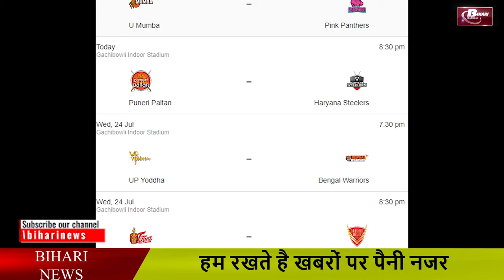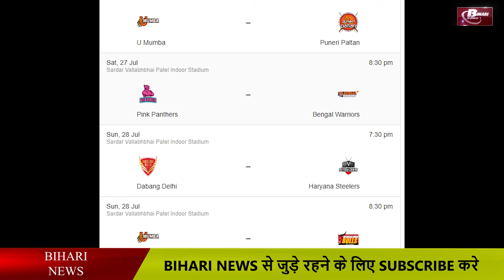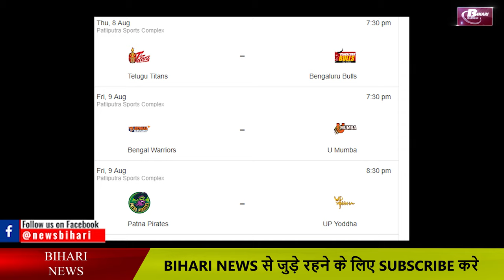Know all schedule of Pro kabaddi 2019.Fixture of Pro Kabaddi season 7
Complete schedule list of Pro Kabaddi 2019
20th July Telugu Titans vs. U Mumba Bengaluru Bulls vs. Patna Pirates
21st July 2019: Bengaluru Bulls vs. Gujarat Giants Telugu Titans vs. Tamil Thalaivas
22nd July 2019:U Mumba vs. Pink Panthers Puneri Paltan vs. Haryana Steelers
24th July 2019: UP Yoddha vs. Bengal Warriors Telugu Titans vs. Dabang Delhi K.C.
25th July 2019: Dabang Delhi K.C. vs. Tamil Thalaivas
 26th July 2019: UP Yoddha vs. Gujarat Giants Telugu Titans vs. Patna Pirates
27th July 2019: U Mumba vs. Puneri Paltan Pink Panthers vs. Bengal Warriors
28th July 2019: Dabang Delhi K.C. vs. Haryana Steelers U Mumba vs. Bengaluru Bulls
29th July 2019: Tamil Thalaivas vs. Patna Pirates Bengal Warriors vs. Puneri Paltan
31st July 2019: Haryana Steelers vs. Pink Panthers U Mumba vs. UP Yoddha
1st August 2019:Gujarat Giants vs. Dabang Delhi K.C.
2nd August 2019:Telugu Titans vs. UP Yoddha U Mumba vs. Gujarat Giants
3rd August 2019:Patna Pirates vs. Pink Panthers Bengal Warriors vs. Bengaluru Bulls
4th August 2019: Haryana Steelers vs. Tamil Thalaivas Patna Pirates vs. Puneri Paltan
5th August 2019: Dabang Delhi K.C. vs. Pink Panthers Gujarat Giants vs. Puneri Paltan
7th August 2019:UP Yoddha vs. Tamil Thalaivas Patna Pirates vs. Steelers
8th August 2019: Telugu Titans vs. Bengaluru Bulls
9th August 2019:Bengal Warriors vs. U Mumba Patna Pirates vs. UP Yoddha
10th August 2019:Gujarat Giants vs. Tamil Thalaivas Puneri Paltan vs. Delhi K.C.
11th August 2019:Bengaluru Bulls vs. Haryana Steelers Gujarat Giants vs. Telugu Titans
12th August 2019: Bengal Warriors vs. Telugu Titans UP Yoddha vs. Bengaluru Bulls
14th August 2019:UP Yoddha vs. Haryana Steelers Gujarat Giants vs. Bengal Warriors
15th August 2019: Pink Panthers vs. Puneri Paltan
16th August 2019: U Mumba vs. Patna Pirates Gujarat Giants vs. Pink Panthers
17th August 2019:Tamil Thalaivas vs. Bengaluru Bulls Bengal Warriors vs. Delhi K.C.
18th August 2019: Haryana Steelers vs. Telugu Titans Tamil Thalaivas vs. Puneri Paltan
19th August 2019: U Mumba vs. Haryana Steelers UP Yoddha vs. Pink Panthers
21st August 2019: Puneri Paltan vs. Bengaluru Bulls  Tamil Thalaivas vs. Pink Panthers
22nd August 2019:Bengal Warriors vs. Patna Pirates
23rd August 2019: Gujarat Giants vs. Patna Pirates Tamil Thalaivas vs. U Mumba
31st August 2019:Bengaluru Bulls vs. Gujarat Giants U Mumba vs. Pink Panthers
1st September 2019:UP Yoddha vs. Bengal Warriors Bengaluru Bulls vs. Tamil Thalaivas
2nd September 2019: Puneri Paltan vs. Haryana  Telugu Titans vs. Tamil Thalaivas
4th September 2019: Pink Panthers vs. Dabang  K.C. Bengaluru Bulls vs. Patna Pirates
5th September 2019:Puneri Paltan vs. U Mumba
6th September 2019: Patna Pirates vs. UP Yoddha Bengaluru Bulls vs. Telugu Titans
7th September 2019: Bengal Warriors vs. Gujarat Giants Dabang Delhi K.C. vs. Haryana Steelers
8th September 2019:Dabang Delhi K.C. vs. Tamil Thalaivas Bengal Warriors vs. Puneri Paltan
9th September 2019:UP Yoddha vs. Gujarat Giants Tamil Thalaivas vs. Patna Pirates
11th September 2019:Haryana Steelers vs. Pink Panthers Bengal Warriors vs. U Mumba
12th September 2019:Pink Panthers vs. Patna Pirates
13th September 2019:Telugu Titans vs. U Mumba Bengal Warriors vs. Bengaluru Bulls
14th September 2019:Puneri Paltan vs. Gujarat Giants Tamil Thalaivas vs. Haryana Steelers
15th September 2019:Dabang Delhi K.C. vs. Gujarat Giants Puneri Paltan vs. Patna Pirates
16th September 2019:Pink Panthers vs. UP Yoddha Telugu Titans vs. Dabang Delhi K.C.
18th September 2019:U Mumba vs. UP Yoddha Puneri Paltan vs. Tamil Thalaivas
19th September 2019:Bengal Warriors vs. Haryana Steelers
20th September 2019:Telugu Titans vs. Patna Pirates Puneri Paltan vs. Bengaluru Bulls
21st September 2019:Pink Panthers vs. Gujarat Giants UP Yoddha vs. Tamil Thalaivas
22nd September 2019:U Mumba vs. Gujarat Giants Pink Panthers vs. Bengal Warriors
23rd September 2019:Patna Pirates vs. Haryana Steelers Dabang Delhi K.C. vs. Bengaluru Bulls
25th September 2019:Telugu Titans vs. Bengal Warriors Pink Panthers vs. Puneri Paltan
26th September 2019:Patna Pirates vs. Dabang Delhi K.C.
27th September 2019:U Mumba vs. Bengaluru  Pink Panthers vs. Telugu Titans
28th September 2019:Haryana Steelers vs. UP Yoddha Gujarat Giants vs. Tamil Thalaivas
29th September 2019:Puneri Paltan vs. Dabang Delhi K.C.Haryana Steelers vs. Gujarat Giants
30th September 2019:Bengal Warriors vs. Dabang Delhi K.C. Tamil Thalaivas vs. U Mumba
2nd October 2019:U Mumba vs. Patna Pirates Haryana Steelers vs. Bengaluru Bulls
3rd October 2019:Telugu Titans vs. Puneri Paltan
4th October 2019:Pink Panthers vs. Bengaluru Bulls Haryana Steelers vs. Telugu Titans
5th October 2019:UP Yoddha vs. Dabang Delhi K.C. Gujarat Giants vs. Patna Pirates
6th October 2019:Bengal Warriors vs. Patna Pirates UP Yoddha vs. Puneri Paltan